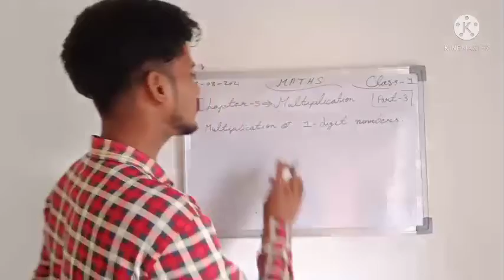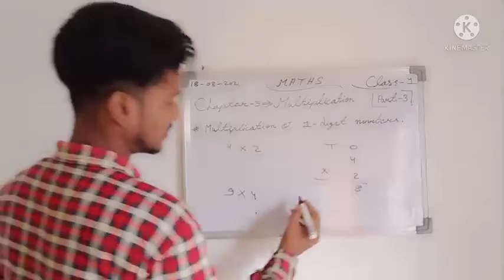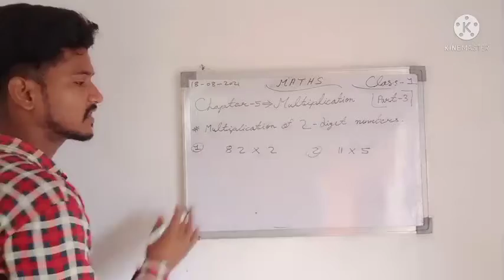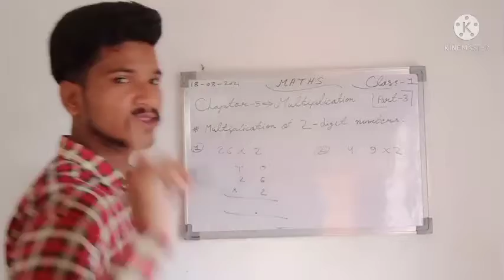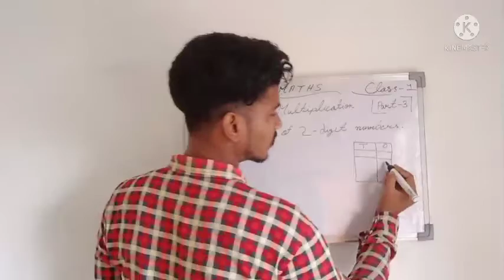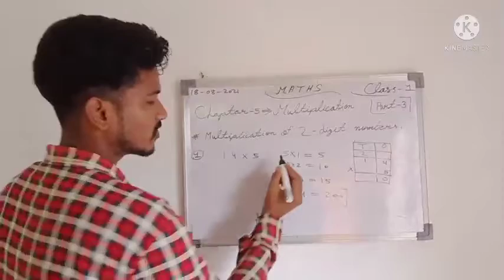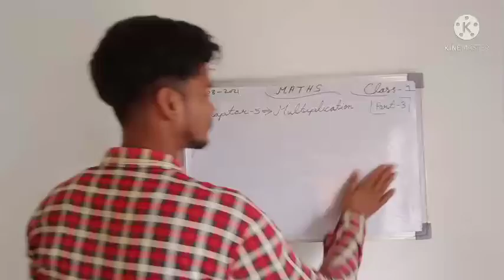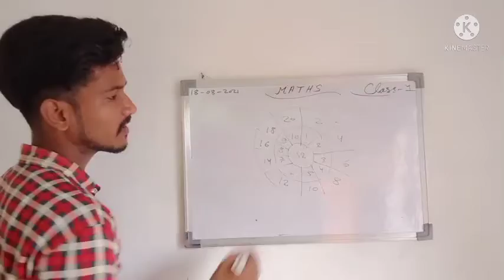MATHS||CLASS-1||CHAPTER-5 (MULTIPLICATION) PART-3 By Arun sir